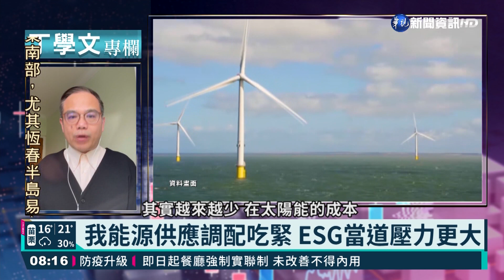氣候變遷+能源轉型 2022綠天鵝將臨?｜丁學文專欄｜華視新聞 20220123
幫你讀懂全世界，各位觀眾大家好，我是丁學文。今天我要跟大家談的還是跟氣候變化有關，也跟能源轉型有關，就像其實前幾次我一直提到，2022年我覺得全世界最大的一個不確定因素，就是綠天鵝，而綠天鵝裡面包含了氣候變化跟能源危機這2個議題。1月14日我們看到國際能源總署IEA宣布，全世界的用電持續在攀升，未來3年如果不能做很好的一個電能的改革跟安排，很可能全球的缺電情況會越演越烈。